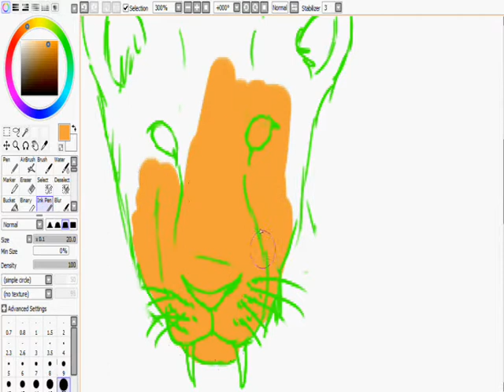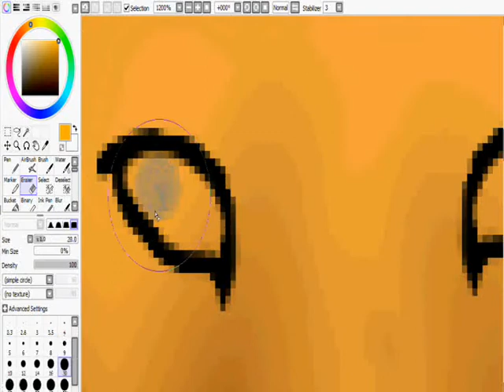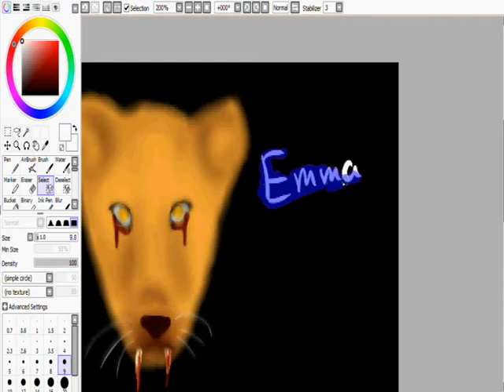Happy Haloween ~speed paint~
My haloween draw for 2011.. i spell haloween wrong ind the drawing... please dont hate me! hm.. havent uploaded in long time! so THERE YOU GO!